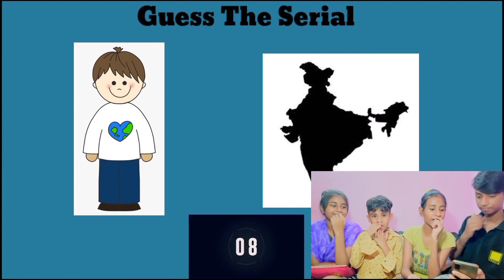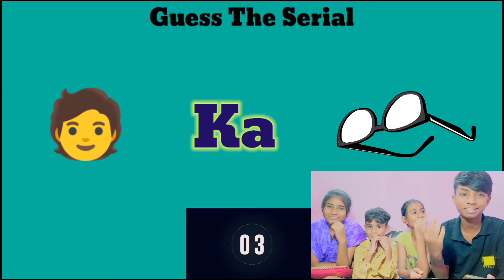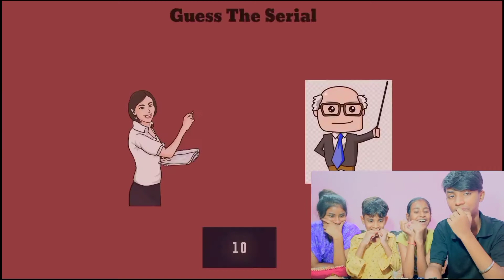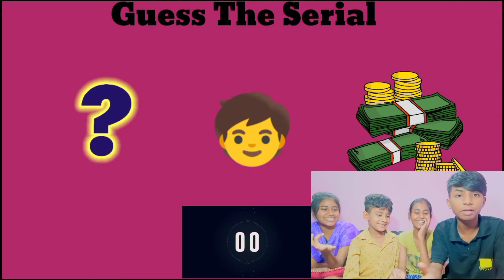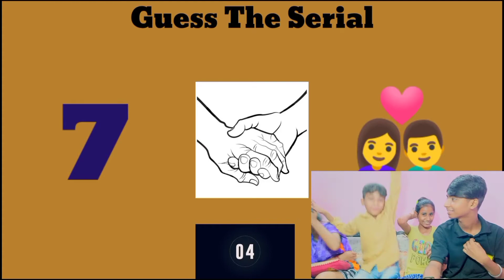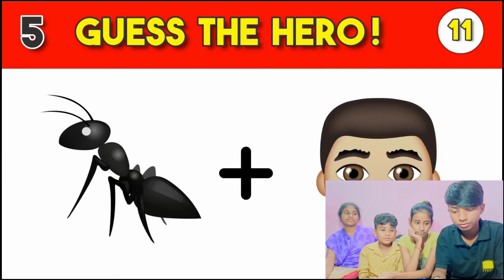Emoji Challenge With My Brother And Sisters (Guess the Marvel Heroes and Indian T.V Serials )99%fail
Emoji Challenge With My brother and sister ( Guess the Marvel Heroes and Indian T.V  Serials )📺

Gorilla tripod of Digitek
EMOJI CHALLENGE
Emoji Challenge of Super heroes
Emoji Challenge of t.v shows

New Challenge
Emoji Challenge
Cartoon Challenges